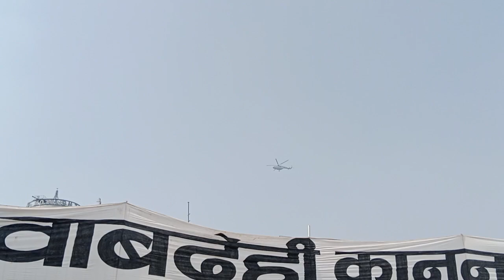जवाबदेही कानून की मांग को लेकर एक दिवसीय शहीद स्मारक पर जयपुर में धरना प्रदर्शन जवाब दो जवाब दो।